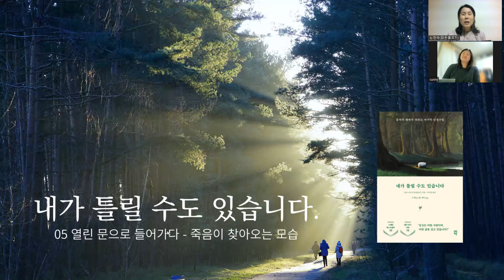[내가 틀릴 수도 있습니다 05]마모하 TV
[마모하 TV] 행복 전달하기:
★ 구독자 & 시청자 여러분 영상 재미있게 봐주셔서 고맙습니다. 사랑합니다.

[마모하 TV] 무슨 채널일까요:
독서모임으로 만난 멤버들이 책을 읽고 실행하기 위해 만든 유튜브 채널입니다.
읽고 내 것을 만들어 삶과 나의 커리어에 성장이 되게 실행합니다.

★ 제작자: 정호정, 심현숙, 박현순, 최사랑